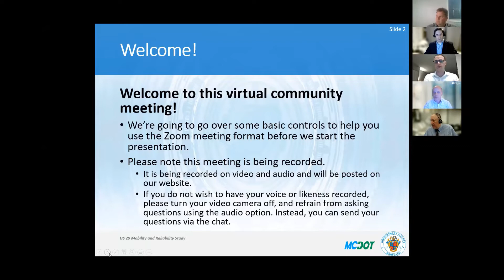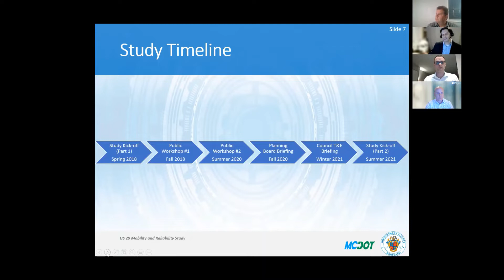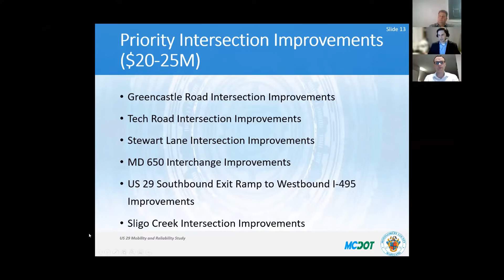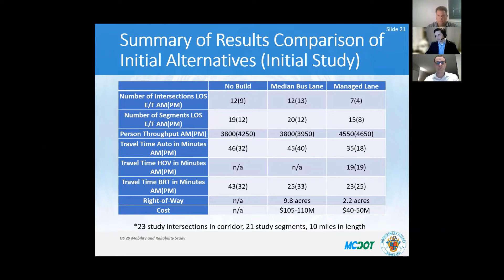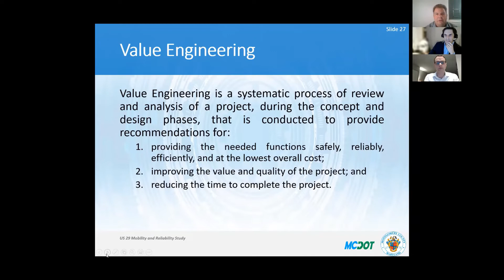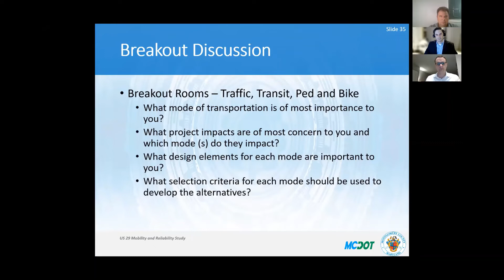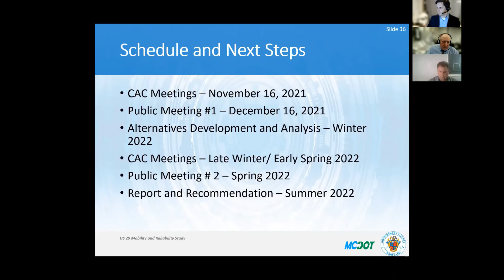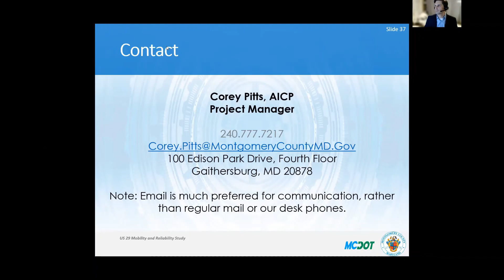US 29 Mobility and Reliability Study Public Workshop December 16, 2021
This virtual public workshop for the US 29 Mobility and Reliability Study was held on December 16, 2021. The meeting reviewed the work performed during the first phase of the study and the results. Questions raised during the first phase were presented and how the second phase would address those questions. The proposed alternatives were presented and then the meeting divided into breakout rooms to discuss. The full meeting was reconvened to present what was discussed in the breakout sessions, next steps, and answer any final questions.